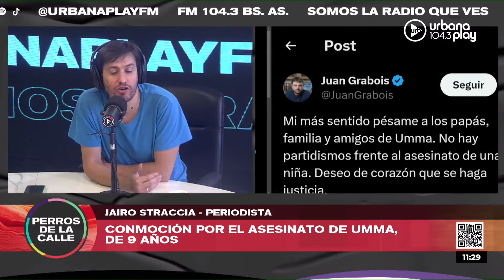Crimen de Umma, impuesto a las Ganancias, paro de la CGT: Jairo Straccia en Perros2024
Escuchá la columna de actualidad de Jairo Straccia en Perros de la Calle.

PROGRAMACIÓN
LUNES A VIERNES:
06 A 09 | DeAcáEnMás - María O'Donnell, Guido Bercovich, David Cayón y Rolo Gallego.
09 A 13 | Perros2022 - Andy Kusnetzoff, Sofi Martínez, Evelyn Botto, y Harry Salvarrey
13 A 17 | TodoPasa - Matías Martin, Clemente Cancela, Emilse Pizarro y Juan Ferrari
17 A 20 | VueltaYMedia - Sebastián Wainraich, Julieta Pink y Pablo Fábregas
20 A 22 | OlvidateDeTodo - Diego Poggi y Anaís Castro

SÁBADOS:
08 A 10 | UrbanaPlayClub - Sofi Martínez
10 A 13 | PuntoCaramelo - Julieta Pink, Tomas Quintín Palma, Sol Rosales y Juli Schulkin
13 a 00 | UrbanaPlayMusic - Julián Mazek y Nacho Sacchi

DOMINGOS:
00 a 01 | Resident - Hernán Cattaneo
09 a 11
11 a 21 | UrbanaPlayMusic - Julián Mazek y Nacho Sacchi
22 a 00 | UrbanaPlayLive - Evelyn Botto